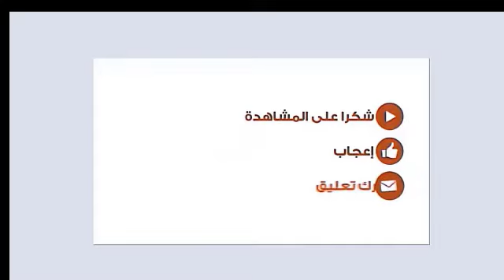وليد الركراكي يكشف لائحة الأسود ووضعية اللاعب لامين يامال موهبة نادي برشلونة الاسباني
الاعلان على لائحة المنتخب الوطني المغربي
الاعلان عن لائحة اسود الاطلس
شاهد اخر الاخبار والمستجدات على قناة الرائد
يمكنكم متابعتنا على الفايسبوك عبر صفحتنا Arraid Tv
يمكنكم مراسلتنا ايضا عبر البريد الاليكتروني التالي